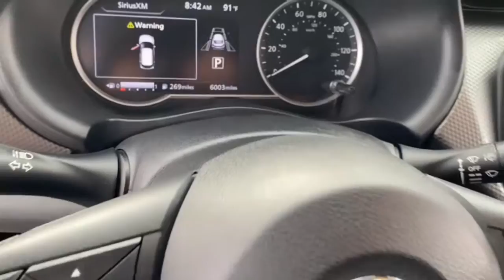2020 Nissan Kicks Phoenix, Scottsdale, Peoria, Tempe, Gilbert, AZ PR17976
Aspen White TriCoat Pearl [LISTING TYPE] 2020 Nissan Kicks available in Phoenix, Arizona at Pinnacle Nissan. Servicing the Scottsdale, Peoria, Tempe, Gilbert, AZ area.

Pinnacle Nissan
7601 E Frank Lloyd Wright Blvd

Recent Arrival! CARFAX One-Owner. Clean CARFAX. Certified. Odometer is 687 miles below market average! 31/36 City/Highway MPG Aspen White TriCoat Pearl 2020 Nissan Kicks SV 1.6L 4-Cylinder DOHC 16V FWDbrbrNissan Certified Pre-Owned Details:brbr  * Includes Car Rental and Trip Interruption Reimbursementbr  * 167 Point Inspectionbr  * Limited Warranty: 84 Month/100,000 Mile (whichever comes first) from original in-service datebr  * Warranty Deductible: $100br  * Vehicle Historybr  * Transferable Warrantybr  * Roadside AssistancebrbrbrAwards:br  * 2020 KBB.com 10 Coolest New Cars Under $20,000brbrWe provide 145 point inpection on all our used vehicles. 0% Financing available on this vehicle It's our mission to faithfully serve our Phoenix-area friends and neighbors, including folks in Sun City, Avondale, Glendale, Scottsdale, Cave Creek, Mesa and Tempe.